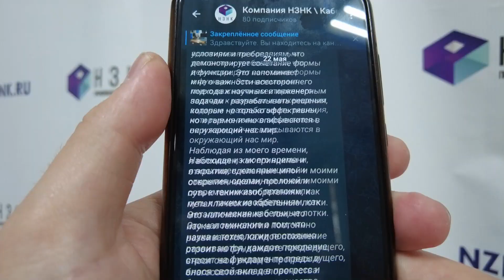Как выбрать кабельный лоток для вашего проекта: Полная инструкция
В этом видео мы расскажем, как выбрать кабельный лоток для вашего проекта. Это подробная инструкция из 7 критериев на которые обязательно нужно обратить своё внимание.

Выбор подходящего кабельного лотка является ключевым аспектом при проектировании систем электроснабжения и связи в коммерческих, промышленных и жилых зданиях. Правильный выбор не только обеспечивает безопасность и надежность кабельной системы, но и оптимизирует затраты на монтаж и обслуживание.

Если вам необходимо приобрести комплектующие для прокладки кабельной трассы и правильно подобрать климатическое исполнение, чтобы трасса долго находилась в рабочем состоянии, оставьте заявку любым удобным для вас способом: